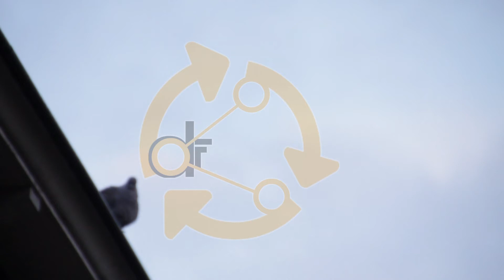Nongkrong Aja di Atas Atap Sambil Ngintipin ke Bawah Nih Merpati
HD DF 2012 WS A Dove Perched on the Roof of a House Breda 1

for details and to get the clean version without watermark.

dhank Ari